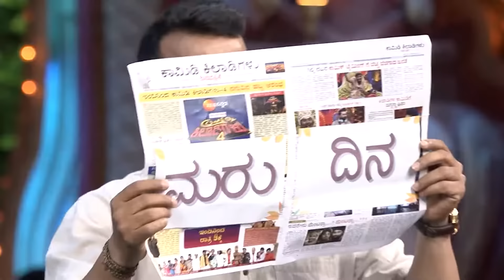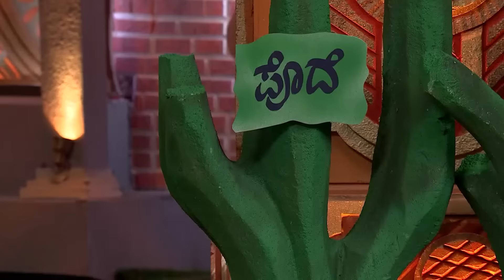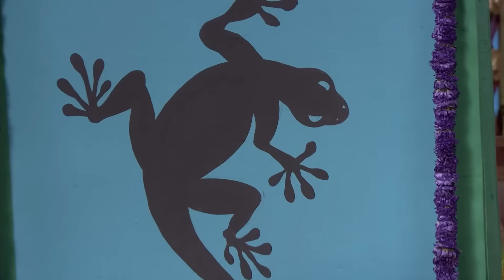ಕಾಮಿಡಿ ಮಂಚಲ್ಲಿ ಫುಲ್ ರೋಮ್ಯಾನ್ಸ್ಸು | Comedy Khiladigalu S4 | Full Ep 37 | Popular Show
Show Name : Comedy Khiladigalu S4
Producer/Star Cast : Praveen Jain,Deepika Gowda

Comedy Khiladigalu, The show will feature the best comedians from across the South state (Karnataka), who have been shortlisted after Mega Auditions. This talent based show has absolutely no age restriction. Intriguing part is that the judges are non-other than actor Jaggesh, director Yograj Bhat and actress Rakshita Prem.